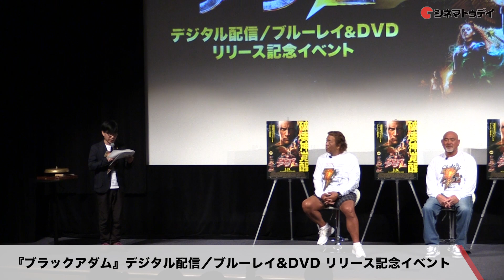【トークノーカット】長州力、武藤敬司が登壇！『ブラックアダム』デジタル配信／ブルーレイ&DVD リリース記念イベント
長州力、武藤敬司が登壇した『ブラックアダム』デジタル配信／ブルーレイ&DVD リリース記念イベントの模様をトークノーカットでお届け！

〜見どころ〜
『ジュマンジ』シリーズなどのドウェイン・ジョンソンがDCコミックスのアンチヒーロー、ブラックアダムを演じるアクション。『ジャングル・クルーズ』に続きドウェインと組んだジャウマ・コレット＝セラが監督を務め、5,000年の眠りから目覚め規格外のパワーで暴れ回る破壊神・ブラックアダムを巡るストーリーが展開。『007』シリーズなどのピアース・ブロスナン、『バレット』などのサラ・シャヒのほか、ノア・センティネオ、オルディス・ホッジ、クインテッサ・スウィンデルらが共演する。

〜あらすじ〜
5,000年の眠りから目覚めた破壊神ブラックアダム（ドウェイン・ジョンソン）。かつて彼の息子は自らの命を犠牲にして父を守り、ブラックアダムの力はわが子の命と引き換えに得られたものだった。息子を奪われた彼は復讐（ふくしゅう）のため現代の地球で暴れ回り、強大な力を使って破壊行為を繰り返していた。そんな振る舞いを見かね、世界の平和を守るスーパーヒーロー軍団JSA（ジャスティス・ソサエティ・オブ・アメリカ）が立ち上がる。